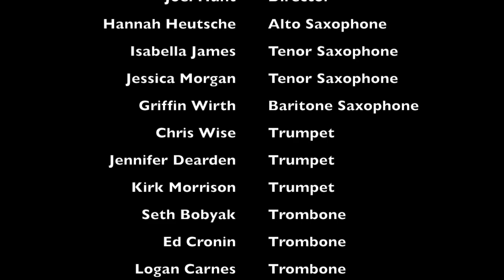Running With Scissors - Allegheny College Jazz Ensemble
Allegheny College Jazz Ensemble

Joel Hunt, Director
Hannah Heutsche, Alto Saxophone
Isabella James, Tenor Saxophone
Jessica Morgan, Tenor Saxophone
Griffin Wirth, Baritone Saxophone
Chris Wise, Trumpet
Jennifer Dearden, Trumpet
Kirk Morrison, Trumpet
Seth Bobyak, Trombone
Ed Cronin, Trombone
Logan Carnes, Trombone
Charles Gibson, Piano
Simon Jones, Vibraphone
Kobe Coleman, Bass
Dylan Kresak, Drums
Hannah Adsit, Congas